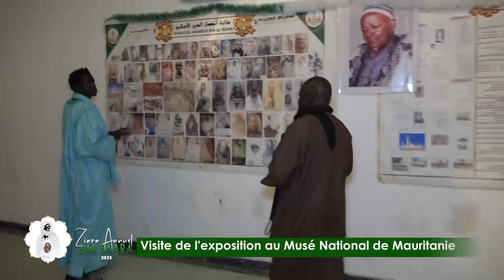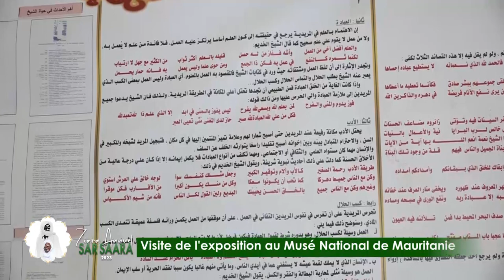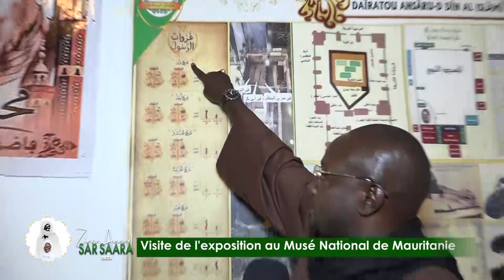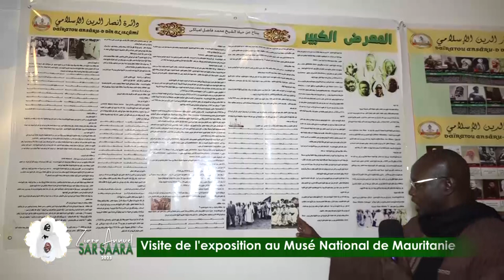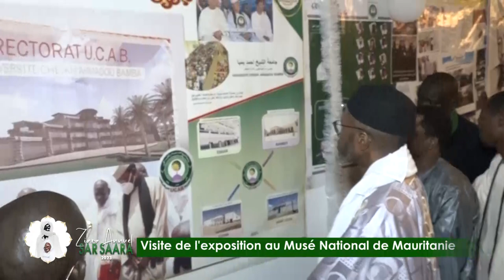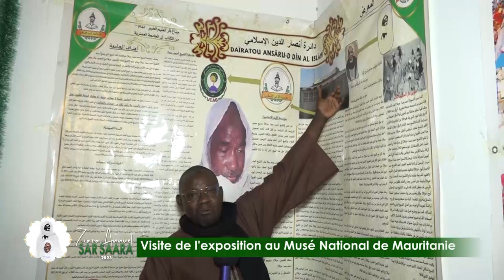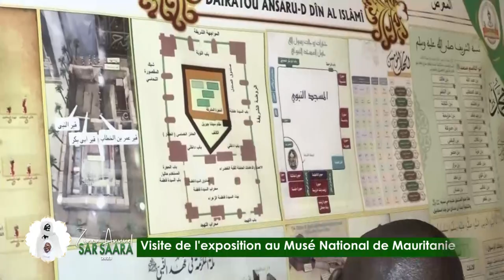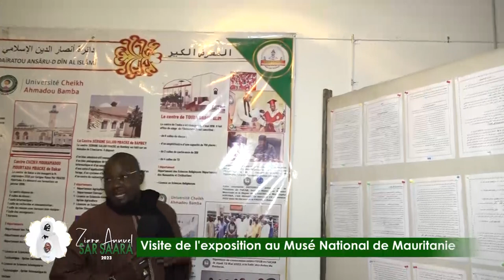ZIAAR SARSARA 2023 Visite de l'exposition au Musé National de Mauritanie